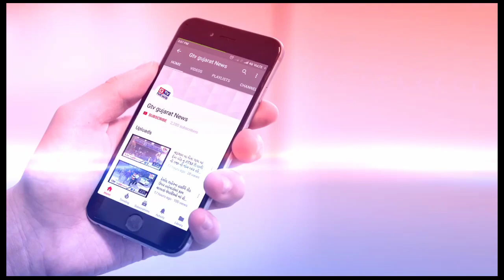રાજુલા:- આજથી સિવિલ માં ફલૂ વિભાગ અલગ...દર્દીઓ હેરાન...